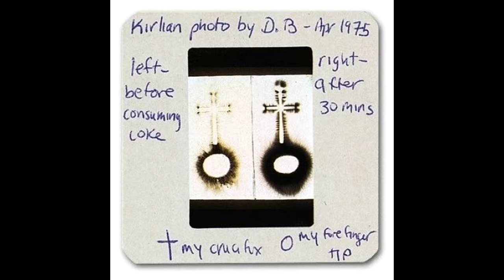Impactantes fotos del aura de David Bowie tomadas con cámara Kirlian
Reveladoras fotos del aura de David Bowie tomadas con cámara Kirlian. El astro de la música experimentó con su aura astral. Donde se muestra los cambios en su energía corporal antes y después de ingerir drogas.